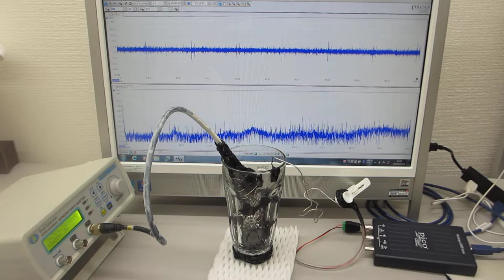超音波のダイナミック制御実験（超音波システム研究所 ultrasonic-labo）